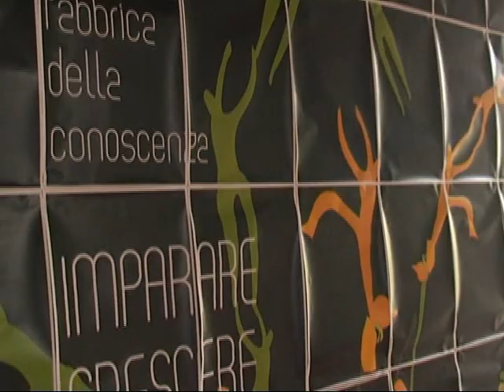Fiabe e racconti dell'altro mondo